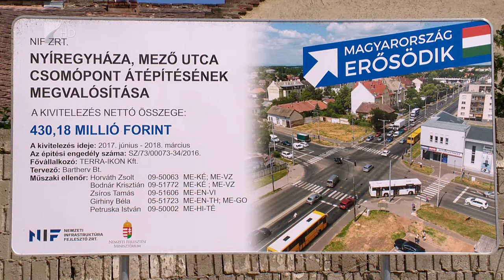Átépítik a forgalmas csomópontot - Kölcsey Tv